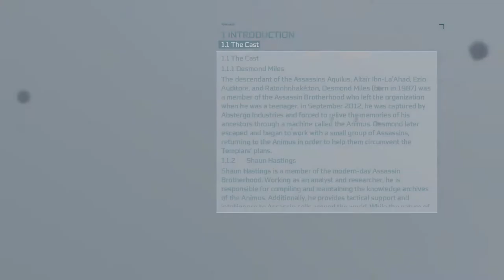Assassin's Creed III Remastered Peg Leg